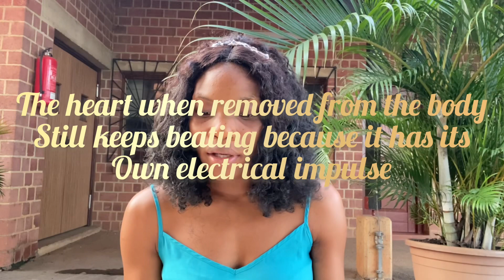How to keep your lover in love 💯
6 Easy steps to spice up your love life.